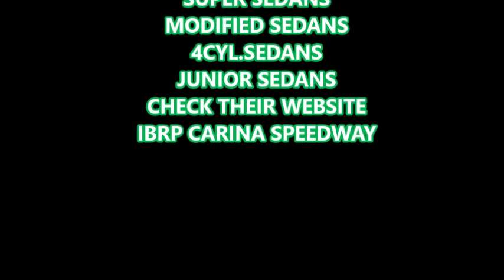CARINA SPEEDWAY AT BUNDABERG QLD BACK AFTER 10YRS.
After months of rebuilding the Carina Speedway came alive with an Awesome Practice day on the 15th Aug.2015.Watch these Hot Laps  in front of a massive crowd. "Mr Click"